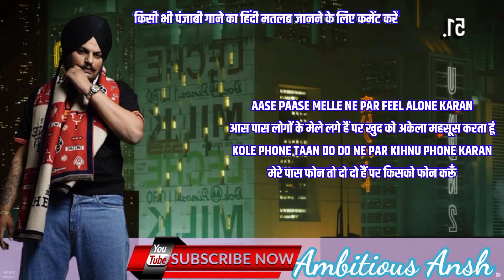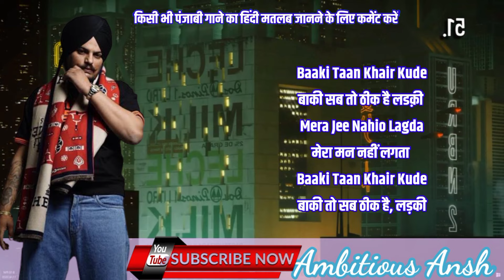Everybody Hurts (Lyrics Meaning In Hindi)| Sidhu Moose Wala | No Name | Latest Punjabi Songs 2022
Want to know about lyrics meaning of  Everybody Hurts song than watch this video. In this video i share the translation of Sidhu Moose Wala latest punjabi song Everybody Hurts.

TOPICS COVERED :
🎵 Everybody Hurts Lyrics Meaning in Hindi
🎵 Everybody Hurts Sidhu Moose Wala Lyrics
🎵 Everybody Hurts Lyrics in Hindi
🎵 Everybody Hurts Lyrics In English
🎵 Everybody Hurts Hindi Translation By Ambitious Ansh

🎵 Singer : Sidhu Moose Wala
🎵 Music : Jay B Singh
🎵 Lyrics : Sidhu Moose Wala
🎵 Label : Sidhu Moose Wala
🎵 Year : 2022

Everybody Hurts kya hai?